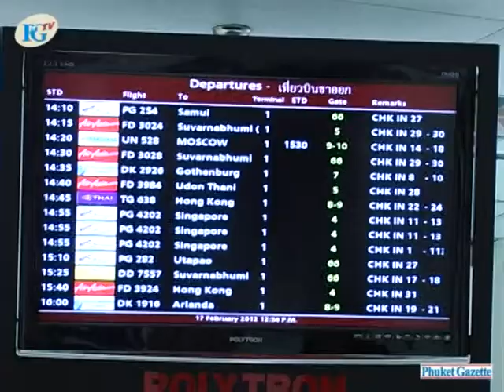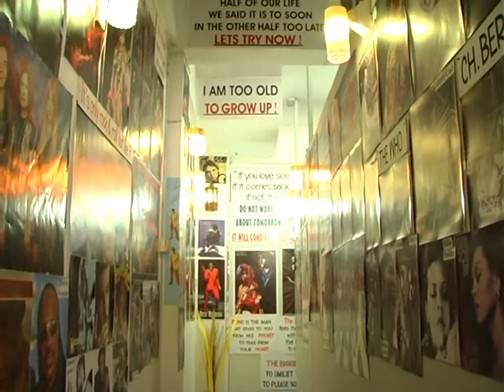Phuket News: Air Australia Tourists Stranded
The demise of low cost carrier Air Australia has left many passengers fuming. Air Australia went bust last week, leaving many people stranded on Phuket without much money, or patience, to enable them to get home.